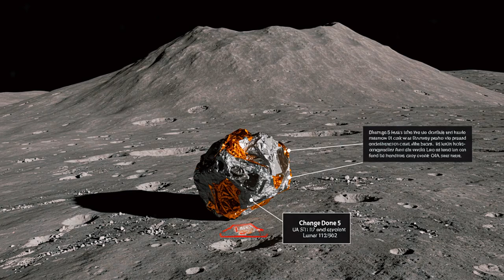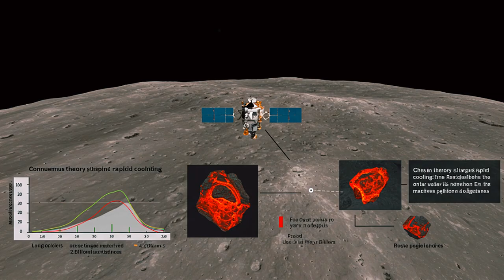What China Found on The Moon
Space Race Nova is dedicated to exploring the wonders of outer space and humanity’s mission to journey beyond Earth. Our channel shares the latest space news, mission updates, and discoveries from organizations like NASA, SpaceX, Starlink, Blue Origin, and the James Webb Space Telescope—as well as other groundbreaking projects shaping the future of space exploration.We aim to educate, inspire, and spark curiosity about topics like Mars colonization, Moon missions, space technology, and interstellar discoveries. While we strive for accuracy, some discussions may include theories, future projections, or creative interpretations about space travel.